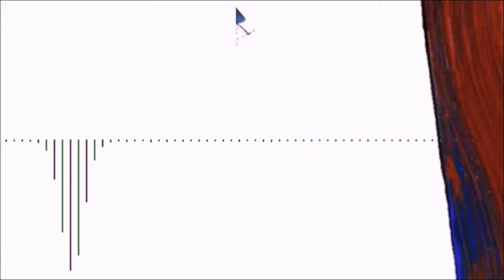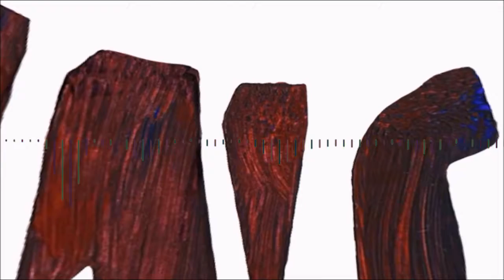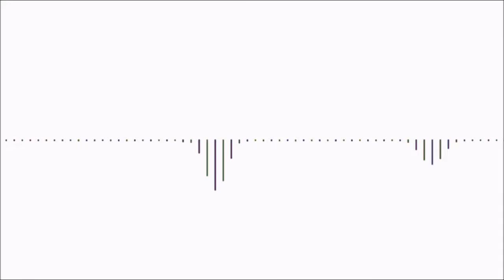Work - Flavio Concini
-·=»‡«=·- (Flavio Concini) -·=»‡«=·-

Released by:
G&G ©